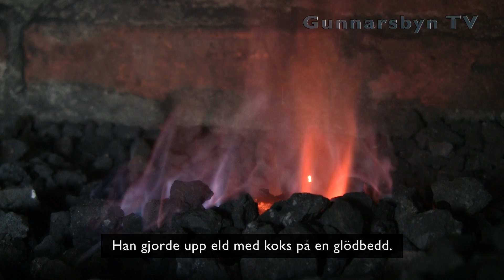Gunnarsbyn TV avsnitt 25 – Knivsmeden från Japan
En blivande knivsmed från Japan är på en jorden runt resa för att se och lära hur andra smeder arbetar, och han stannade till ett par dagar i Gunnarsbyn också. Vi besökte knivmakaren och smeden Stefan Broström i Råneå, och Kondo Junpei berättar om sina erfarenheter från världen och Sverige.